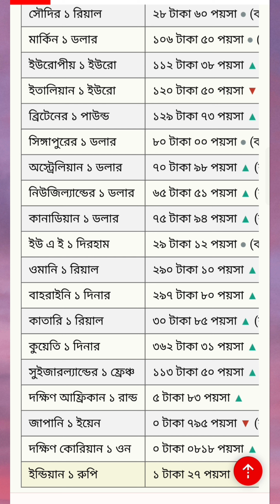আজকের টাকার রেট কত। সৌদিআরব/ ওমান/ কাতার/ দুবাই / মালয়েশিয়া । 18/03/2023 soudi money to bd tk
আজকের টাকার রেট কত। সৌদিআরব/ ওমান/ কাতার/ দুবাই / মালয়েশিয়া । 18/03/2023 soudi money to bd tk @RajdhaniVlogs